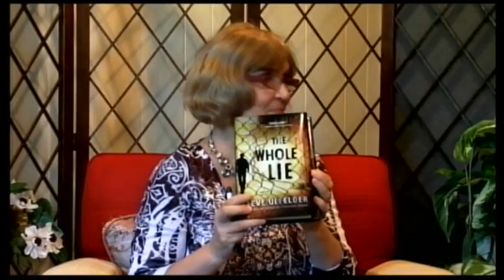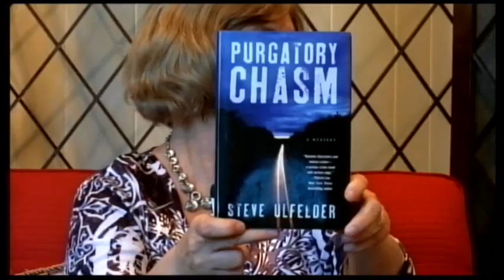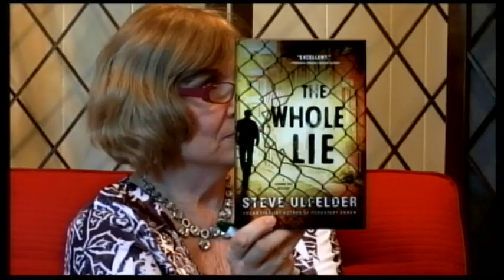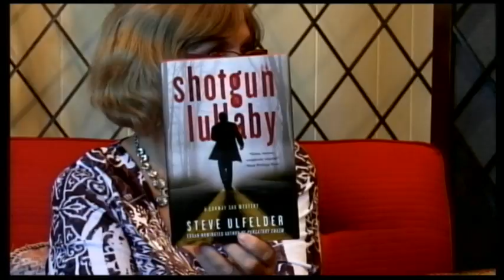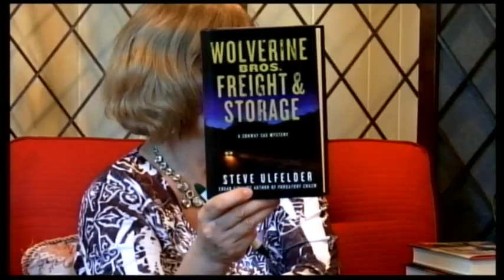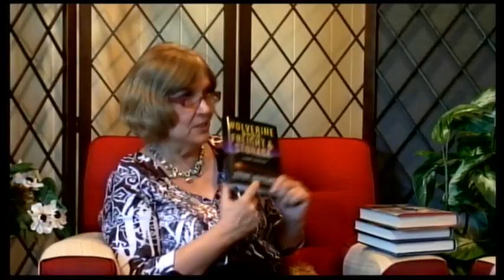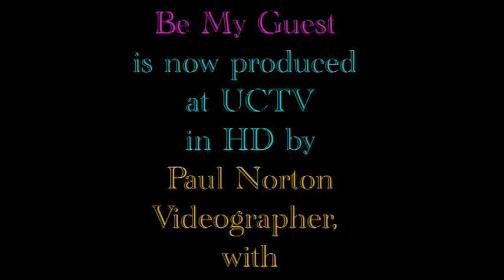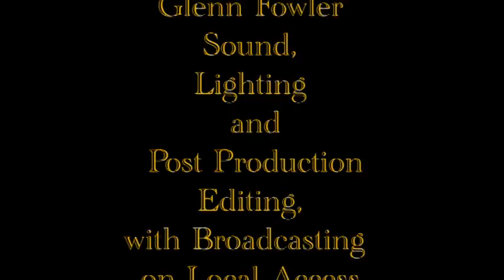Be My Guest 08 13 15 Steve Ulfelder 4013